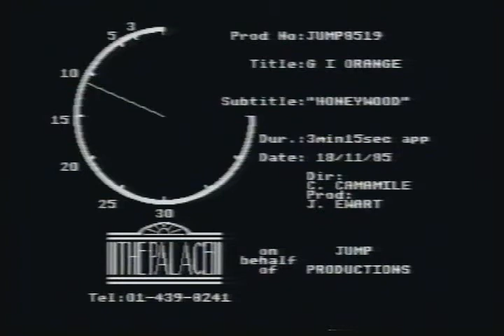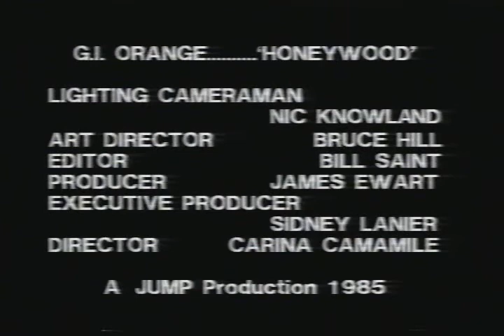Honeywood - GI Orange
TV Video shown in Japan of Honeywood by GI Orange.  Very 80s. Fab.